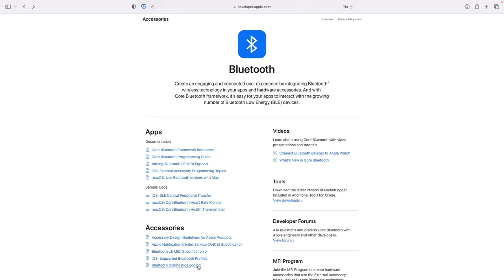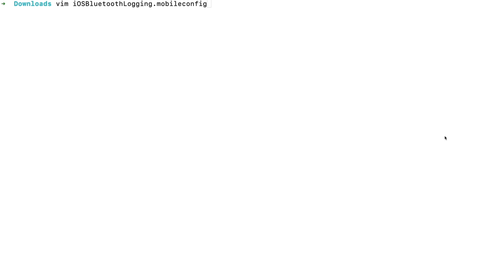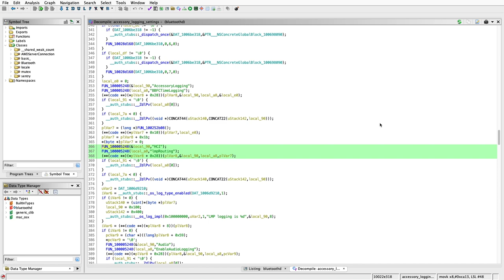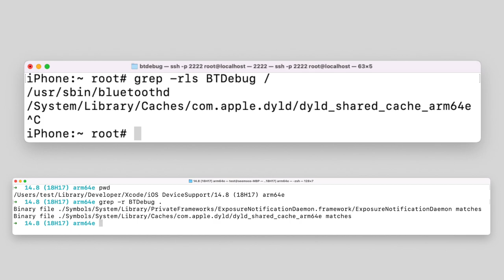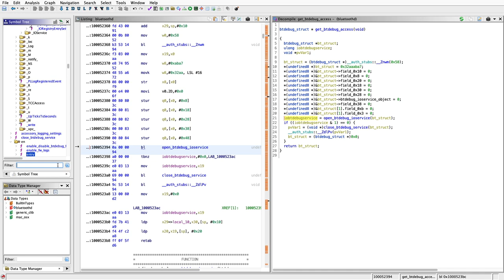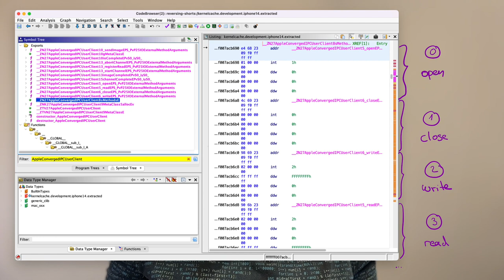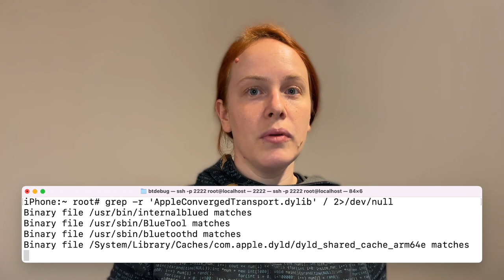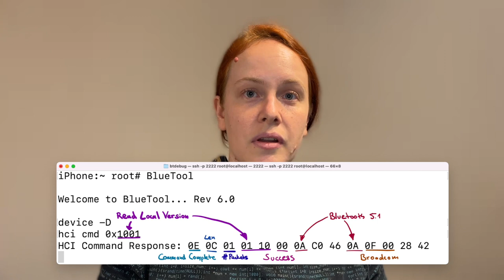[0x09] Reversing Shorts :: iOS Bluetooth Debugging Driver Internals & Packet Logging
Let's take a look into the iOS Bluetooth stack! Logging all packets with PacketLogger is easy, but how does it work internally? How do bluetoothd and the kernel interact with each other?

Chapters:
00:00 - Introduction
00:31 - Bluetooth PacketLogger on macOS and Linux
01:15 - Inside the Bluetooth configuration profile
03:20 - CoreCapture and IOKit
05:53 - AppleConverged Transport for PCIe Bluetooth
06:59 - BlueTool vs. bluetoothd
07:40 - Calling BlueTool
08:15 - Takeaways